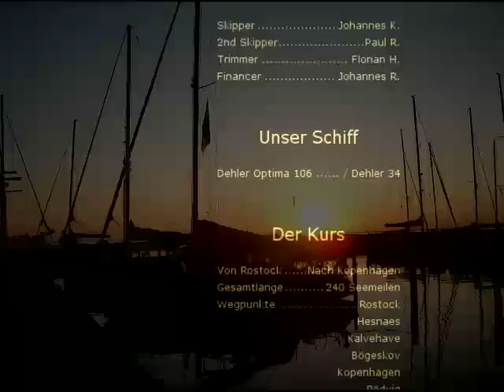Open Water - Segeltour Rostock ~ Kopenhagen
Segeltour von Rostock nach Kopenhagen auf Dehler Optima 106/34
Topspeed: 10,5 knoten!!!